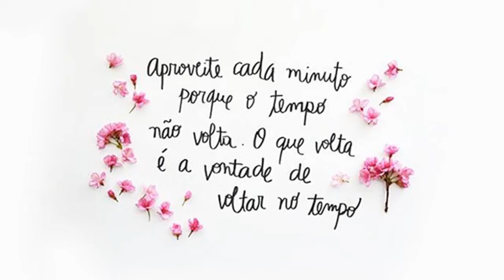As flores e o tempo